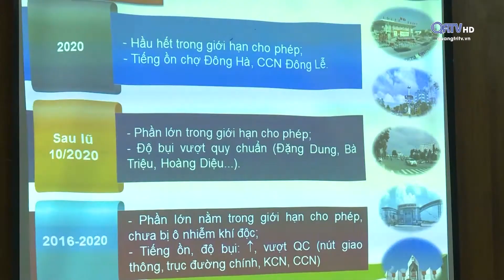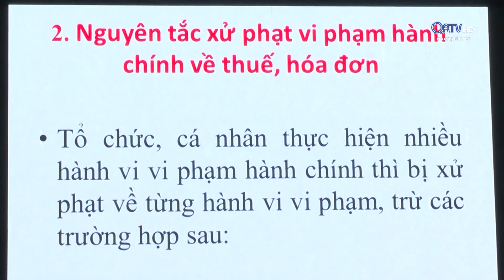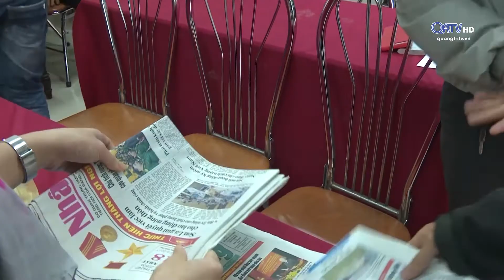[CM] Đông Hà thành phố hôm nay (08.12.2020) | Truyền Hình Quảng Trị